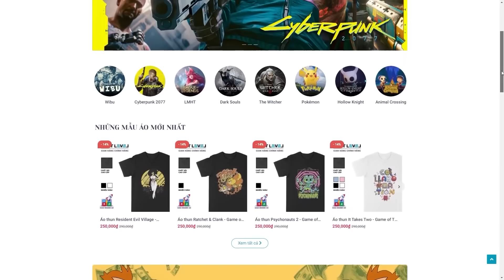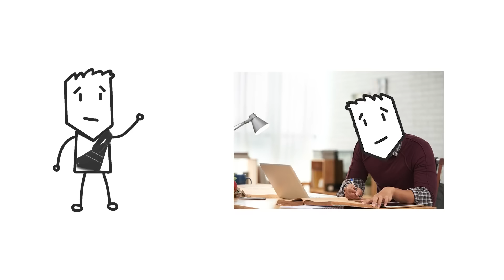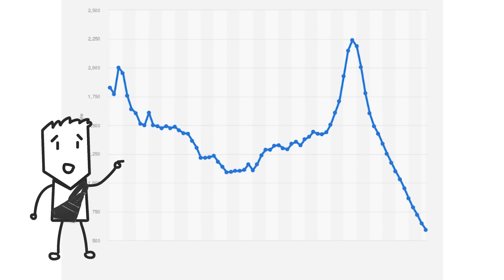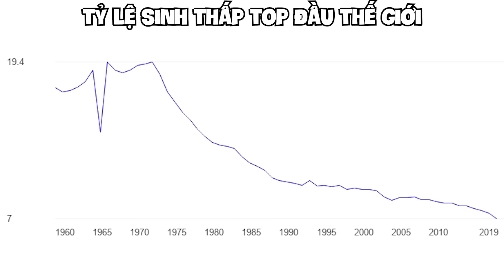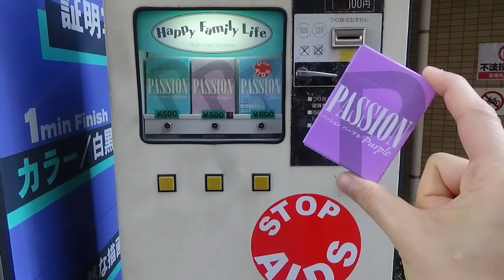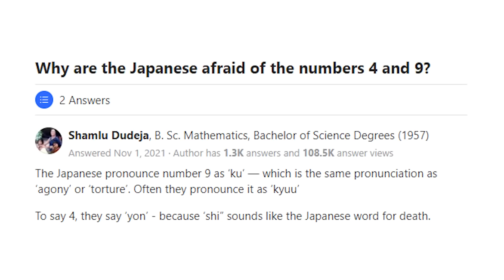Đơn Giản Hóa: Nhật Bản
Follow Vui Vẻ tại:
Mobile: Mr. Nguyễn Văn Linh
Zalo (nhanh nhất) và SĐT: 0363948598